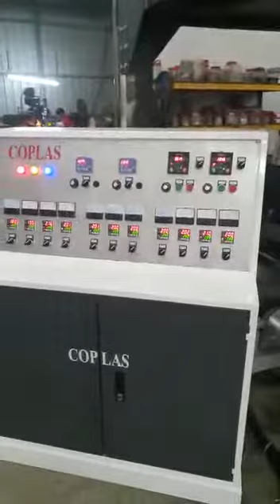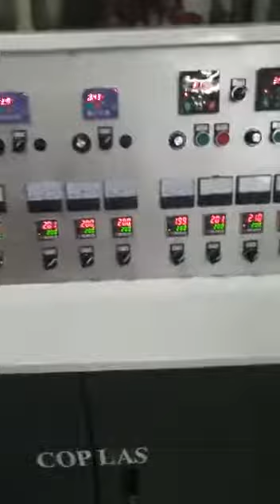Coplas High Speed 55mm Twin Screw ABA Blow Film Machine(Made in Malaysia)